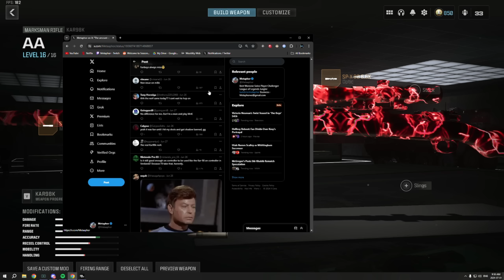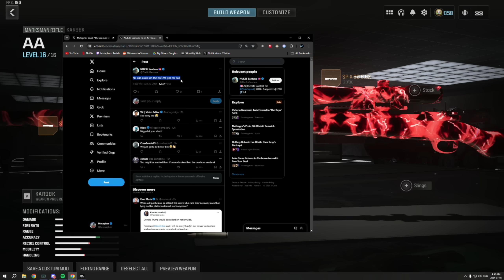The Best Kar98k Class Setup after the NERF in Season 4 Warzone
Nerf the Kar98k but you cant nerf me... (Season 4 Reloaded Loadout & Class Setup)

Intro & Warzone Kar98k Loadout / Tuning : 0:00
Warzone Superi 46 & Kar98k Gameplay 1 : 2:38
Warzone Superi 46 & Kar98k Gameplay 2 : 22:13
✔Intro: Stranger Things Theme Song (C418 REMIX)